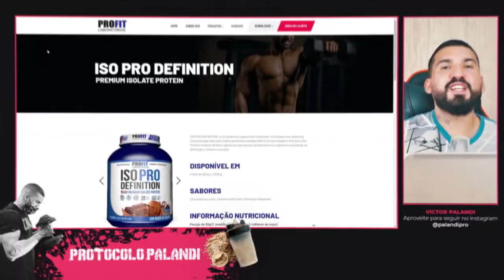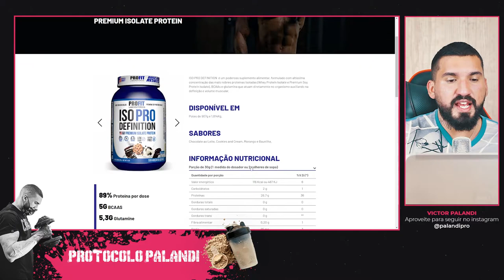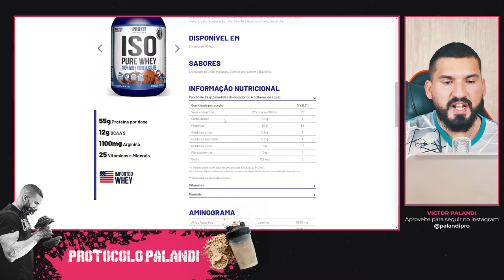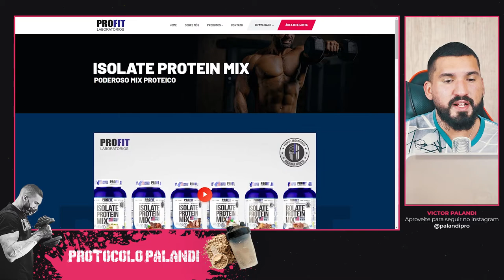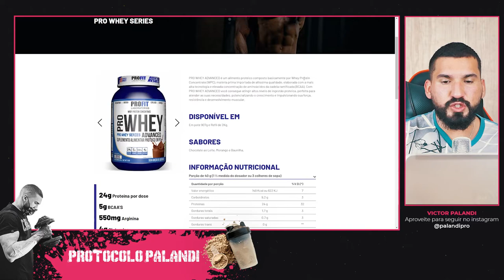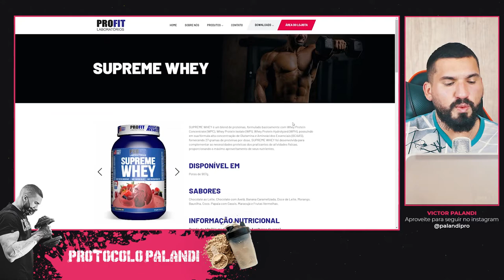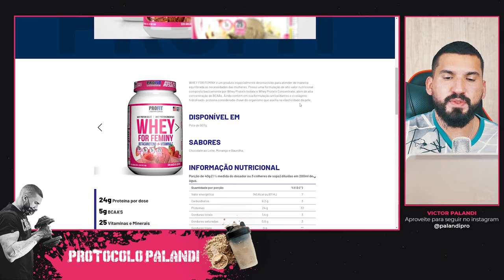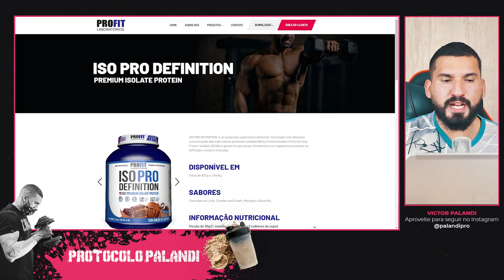Whey Protein Profit: Todos os detalhes da Tabela Nutricional